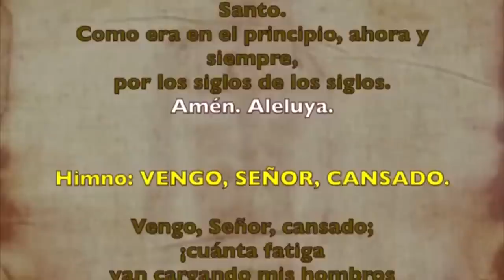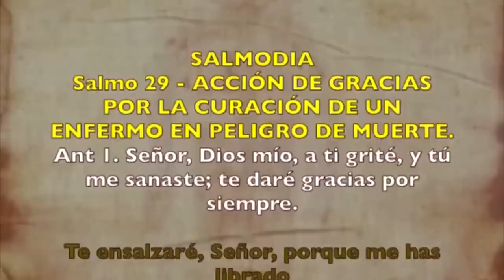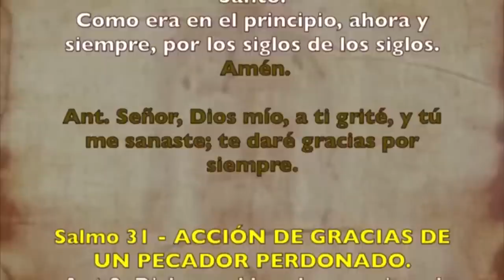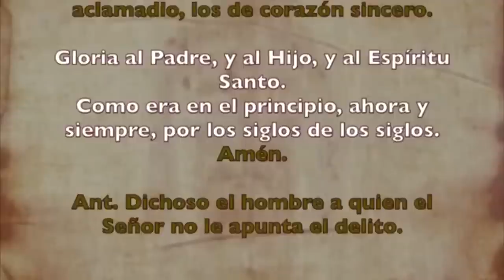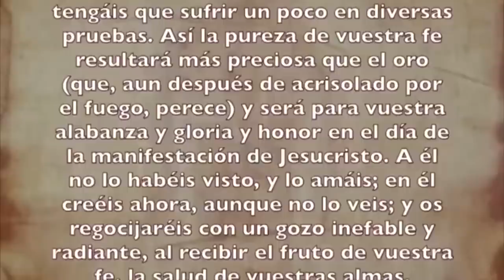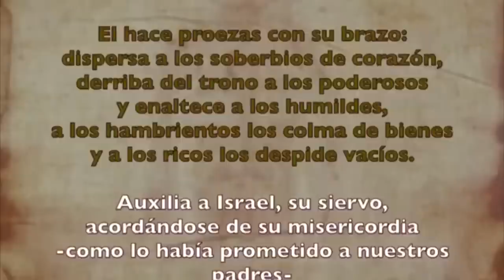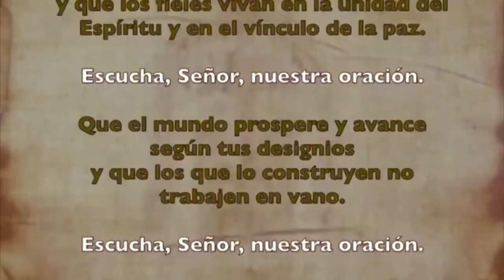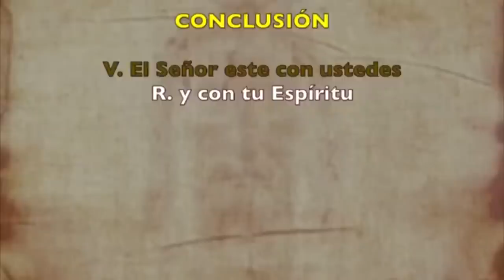Oración de la tarde (Vísperas), JUEVES 08 DE JUNIO 2023 | IX Semana de Tiempo ordinario | P. Sam